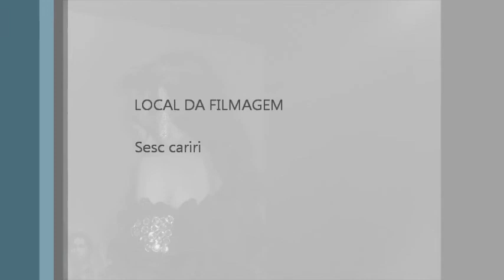!!!Yes nos temos banana - blog - madanme pandora!!!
Blog madanme pandora!!!